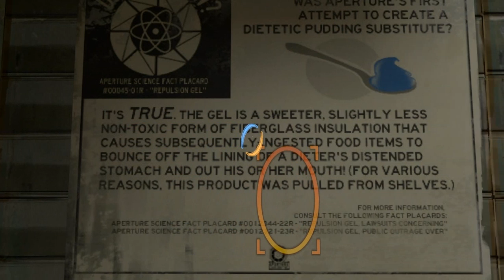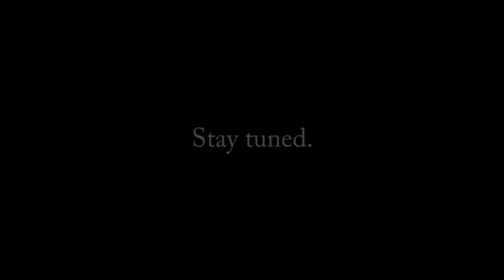X289 - Portal 2 - 013 - Anti-Matter Makes Me Sneeze, Too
I've been sitting here for about 2 minutes trying to think of something to write in this Video Description, and this is what I came up with.